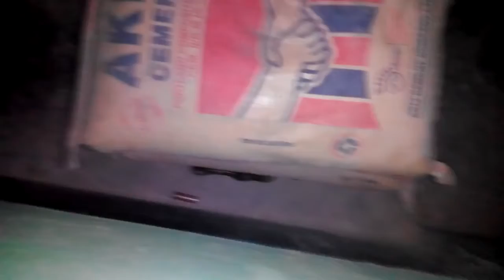Show the Anakonda